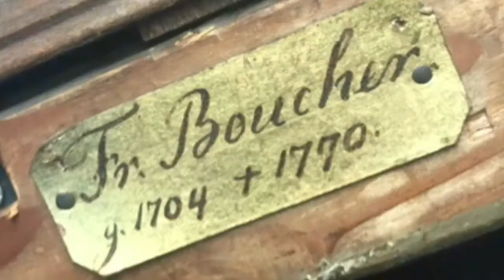Francois Boucher 1703-1770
Could this be a lost oil painting by Francois Boucher?